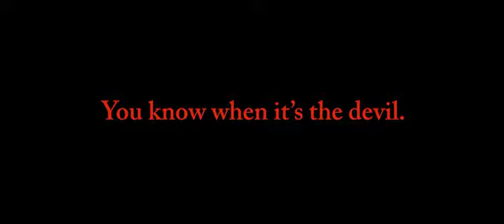The exorcist funny remake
A funny spot inspired by the exorcist's famous film. Hilarious!